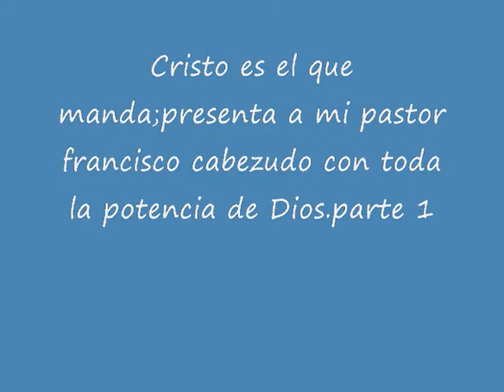pastor francisco cabezudo parte 1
En vivo desde la iglesia jovenes cristianos del res.vista hermosa,mi pastor francisco cabezudo con toda la potencia de Dios.domingo 24 de julio 2011,C,E,E,Q,M.